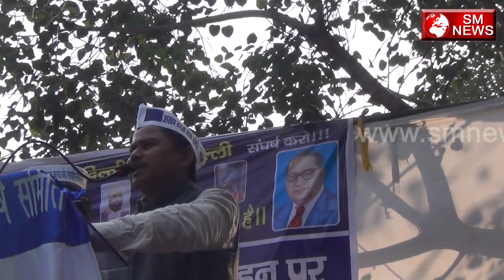दलित बहुजन मुस्लिम CAB और NRC के खिलाफ होंगे एकजुट होगा आंदोलन